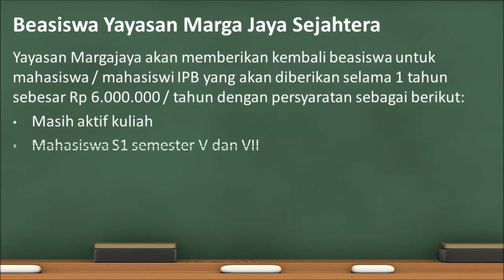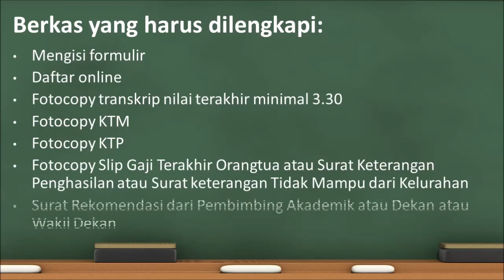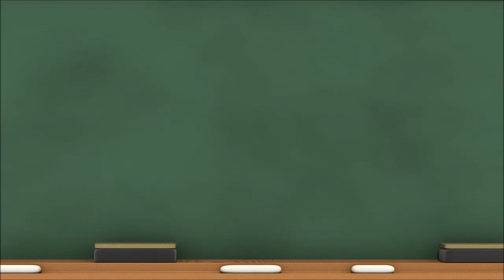Beasiswa Yayasan Marga Jaya Sejahtera - Institut Pertanian Bogor (IPB) 2014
Cek untuk info lengkap tentang beasiswa :)

1. beasiswa S1 di University of Adelaide AUSTRALIA, mau? :)
2. Hard Rock Cafe / Hard Rock Drum Scholarship, Musicians Institute, USA
3. Seymour Duncan Guitar Scholarship, Musicians Institute, USA
4. beasiswa FULL + biaya hidup Public Health & Tropical Medicine di INGGRIS
5. beasiswa Musisi & Vokalis di Hollywood USA, mau? :)
6. Beasiswa utk DRUMMER di Musicians Institute HOLLYWOOD USA :D
7. beasiswa Gitaris di Musicians Institute Hollywood, mau? :)
8. Independent Artist Scholarships, Musicians Institute, USA
9. Hard Rock Cafe / Hard Rock Keyboard Scholarship, Musicians Institute, USA
10. Seymour Duncan Bass Scholarship, Musicians Institute, USA
11. mau jadi musisi internasional? ayo daftar sini! :)
12. beasiswa S1 S2 S3 di East Tennessee State University USA
13. Sennheiser Vocal Scholarship, Musicians Institute, USA
14. beasiswa utk Drummer di Hollywood USA, mau? :)
15. beasiswa Pharmacy & Biomolecular Sciences di University of Brighton UK, mau? :)
16. beasiswa Syariah / Islamic Finance di Malaysia, mau? :)
17. MI 35th Anniversary Bass Scholarship, Musicians Institute, USA
18. beasiswa utk GITARIS MUSIK ROCK di HOLLYWOOD AMERIKA :D
19. beasiswa FULL di Sheffield Hallam University UK, mau? :)
20. Beasiswa StuNed - Tailor Made Training, Indonesia - Belanda
21. Beasiswa Skripsi / Tugas Akhir UI utk yg tidak merokok! :)
22. Beasiswa utk BASSIST di Musicians Institute HOLLYWOOD USA :D
23. Student Exchange ke Seoul National University KOREA, mau? :)
24. beasiswa utk GITARIS di HOLLYWOOD USA :D
25. Newcastle University Foundation Scholarships, UK
26. beasiswa Bisnis di Bournemouth University UK, mau? :)
27. beasiswa FULL MBA di University of the West of England UK, mau? :)
28. Beasiswa Gitaris 7 string Progressive Metal di HOLLYWOOD
29. beasiswa Religious Studies di Victoria University NEW ZEALAND, mau? :)
30. Beasiswa Yayasan Inspirasi Indonesia Membangun - Universitas Indonesia (UI)
31. beasiswa S1 di Victoria University of Wellington NEW ZEALAND, mau? :)
32. Beasiswa MBA di Nanyang Technological University SINGAPURA, mau? :)
33. beasiswa PR & Communication Management di SWISS, mau? :)
34. beasiswa di Liverpool Hope University INGGRIS, mau? :)
35. beasiswa Musik di University of Kent UK, mau? :)
36. Hard Rock Cafe / Hard Rock Bass Scholarship, Musicians Institute, USA
37. beasiswa Bisnis di University of Auckland NEW ZEALAND, mau? :)
38. Beasiswa utk Gitaris Musik Blues di HOLLYWOOD AMERIKA :D
39. Hard Rock Cafe / Hard Rock Guitar Scholarship, Musicians Institute, USA
40. Western Conference Hip-Hop Music Business Scholarship, Musicians Institute, USA
41. Hosa Technology Audio Engineering Program Scholarship, Musicians Institute, USA
42. beasiswa di Manchester Metropolitan University INGGRIS, mau? :)
43. Beasiswa mhs Bondowoso D3 S1 IPB dpt 3jt / semester :)
44. Beasiswa StuNed - Short Courses ke Belanda
45. PRS Guitar Scholarships, Musicians Institute, USA
46. beasiswa di Aberystwyth University UK, mau? :)
47. Kevin Lyman Music Business Scholarship, Musicians Institute, USA
48. Beasiswa BII Maybank untuk Lulusan SMA ke Universitas di Indonesia, Malaysia & Singapura
49. beasiswa di Saxion University BELANDA, mau? :)
50. beasiswa utk Gitaris Heavy Rock / Metal di Hollywood USA :D
51. Seymour Duncan Guitar Craft Scholarship, Musicians Institute, USA
52. Beasiswa utk Gitaris di Musicians Institute USA, mau? :)
53. beasiswa Marga Jaya Sejahtera IPB, dapat 6juta / mhs, mau? :)
54. Beasiswa Vocal Hard Rock Cafe Hollywood, mau? :)
55. MI 35th Anniversary Drum Scholarship, Musicians Institute, USA
56. beasiswa Yayasan Marga Jaya Sejahtera UI utk yg tidak merokok! :D